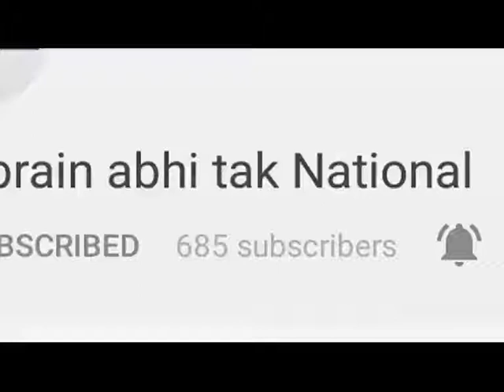शिक्षा विभाग के आदेशों की उडी धज्जियां || Khabrain Abhi Tak Live